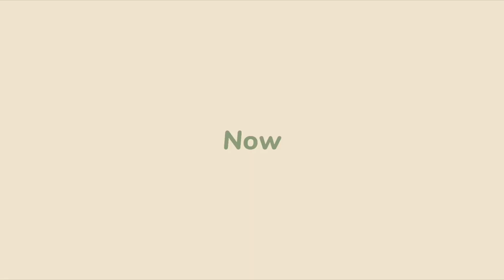พิธีรับหมวกของนักศึกษาพยาบาล I เรื่องของนักศึกษาพยาบาล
้เดี๋ยวไปฟังพี่บิวตี้เล่ากันดีกว่า